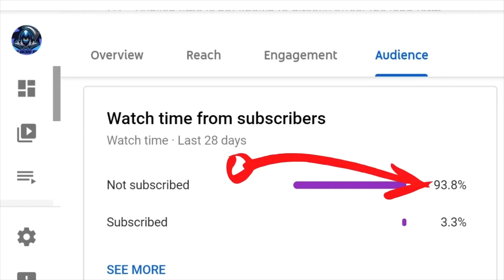85+ Bundesliga Player Pick | FIFA 21 | MASSIVE TOT 3 MILLION PULL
85+ Bundesliga Player Pick | FIFA 21 | MASSIVE TOT 3 MILLION PULL FIFA TIME!!!...BOOM💥